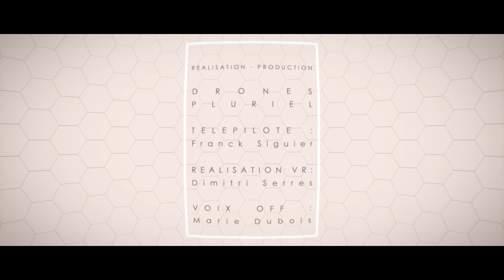Teaser 2D - Le Souterrain du Castela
Bande-annonce 2D de l'Expérience VR en 360° réalisée pour la visite virtuelle du Souterrain du Chateau du Castela, Saint Sulpice La Pointe (Tarn) en 2021.
L’histoire de Jeanne de Boulogne, devenue la femme la plus riche de France puis fugitive d’un mari cruel qui trouva refuge au souterrain du Château du Castela au coeur de la cité de St Sulpice La Pointe. Libre mais ruinée, dans le souterrain du château, elle fabriqua de la fausse monnaie qui lui vaudra d’être menacée jusqu’à la fin de sa vie.

Soutenue par la Communauté de Communes Tarn-et-Agout & en partenariat avec Drones Pluriel sur le projet VR360° :

Scénario / Réalisation VR : Dimitri Serres
Télépilote Drones / Eclairages : Franck Siguier
Voix Off : Marie Dubois
Figuration : Atlantis